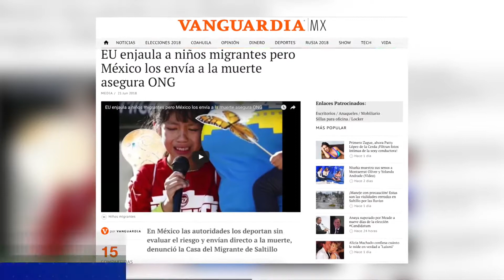Tolerancia cero | Editorial con Karen López